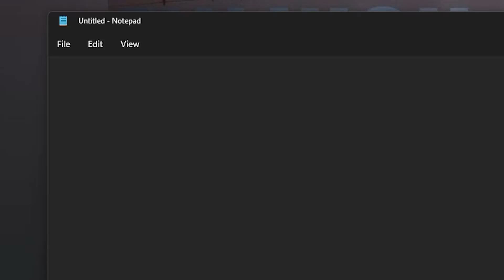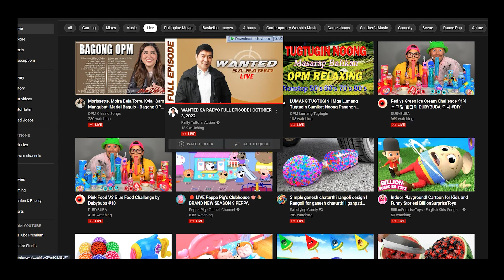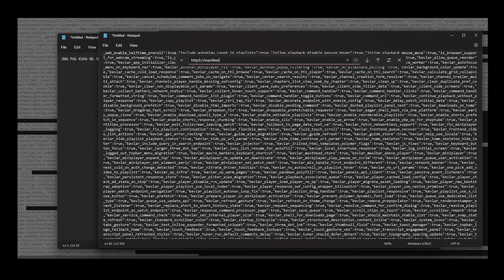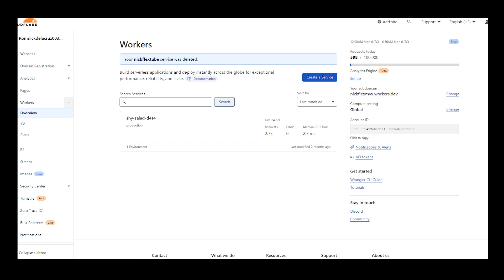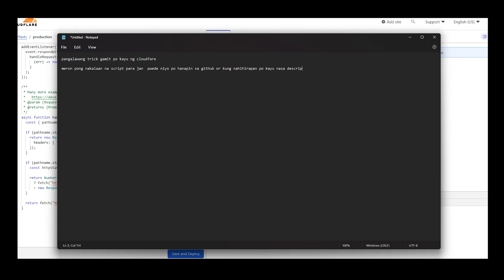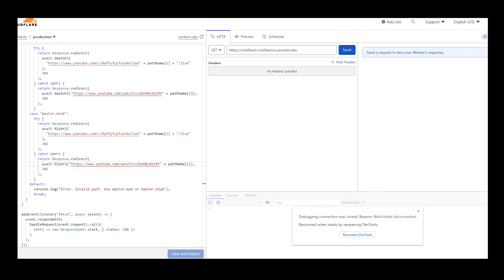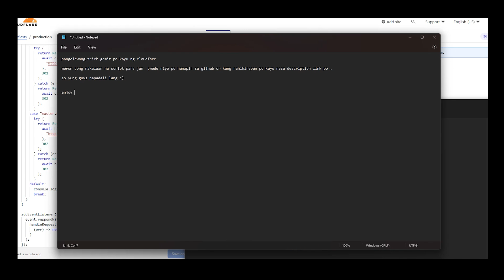TWO STEPS ON HOW TO MAKE M3U8 ON YOUTUBE LIVE | Iptv Tutorial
this video Tutotial is teaching you how to make youtube live wantch on your iptv ..
.THE SCRIPT IS ON COMMENT SECTION ...

music credits